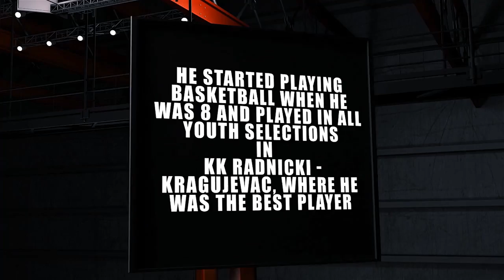Djordje Milosavljevic highlight 2014/2015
Personal data:

Name:  DjordjeMilosavljevic

Date and place of birth:  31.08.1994. Kragujevac

Height: 193 cm / 6'4''

Weight: 88 kg / 194 lbs

Position in team: play

Education:
- High school “II kragujevačkaGimnazija”,
- Faculty of medical sciences,II year – department for physiotherapist

Biography:

           - He started playing basketball when he was 8 and played in all youth selections in  KKRadnicki - Kragujevac, where he was the best player;

           - 2008. Was on the wider list as the member of Serbian cadet representation team;

           - In season 2011/2012 and 2012/2013 he played in senior team KK RadnickiKragujevac, member of the Aba league

- 2012. Was elected as the best sportsman at Kragujevac city
- 2013. and ongoing- KK Plana – Velika Plana, Serbian B league

Outlook:

- his standard position is 1,but when needed very effective on position 2;
- fits very good in team play and when necessary takes responsibility in leader position;
- excellent defensive player; eager in defense and wants to play defense;
- very athletic, high energy player, very fast and excellent jumper;
- posseses great dribbling technique and very good play review;
- extremely powerful in playing 1:1;
- explosive in attack and fast in first step;
- excellent jumper in first and second step as well with precise shoot form half distance and distance;
- efficacy of free throws is 85%, and average points score18-20;
- not violent and not easily provoked by opponents and judges;
- eager to practice, hard-working;
- has an excellent attitude and great fit for the team;
- develops further all basketball elements through individual trainings with the coach SrbaSamailovic.

PhotographyJZ

Freelance Photographer/Video Producer
Jovan Zivanovic

Be part of photographyJZ

Professional photographer
Video Producer
Animation